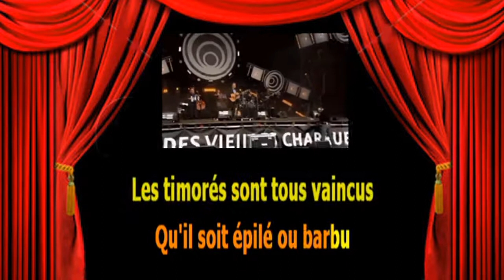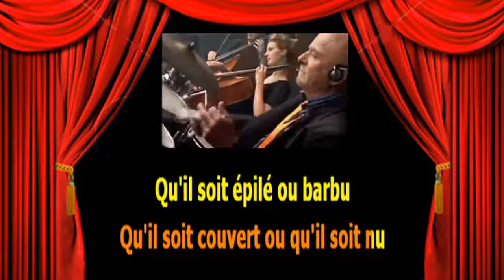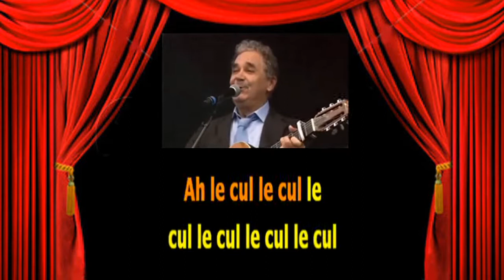Karaoké Pierre Perret Le cul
Ce n'est pas femmes battues mais c'est Pierre Perret.